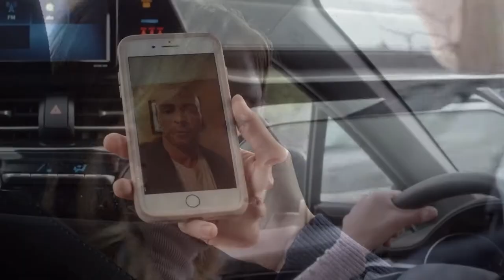A MOTHER'S WORST FEAR Official Trailer (2019) Katrina Begin HD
Alice (Katrina Begin) is starting a new chapter in life by moving on from her highly stressful job as a hostage negotiator and putting more focus on her family. Suddenly, her world is turned upside down when her daughter is abducted with no demand for ransom. As Alice uses her expertise with abduction cases to do everything to find her daughter, she discovers the kidnapper has a personal vendetta against her husband Brent (Joey Lawrence) with malicious consequences.